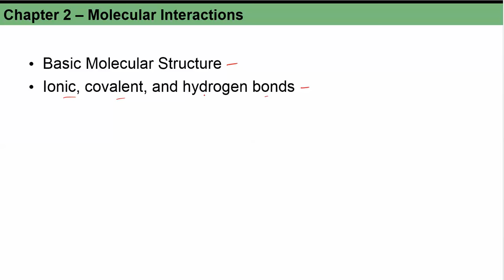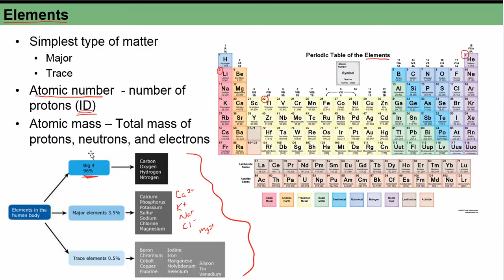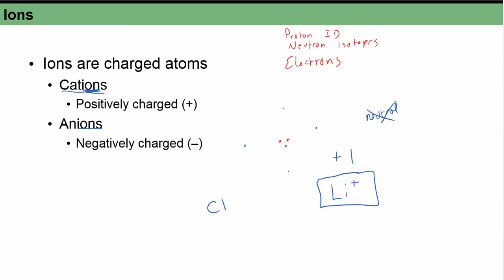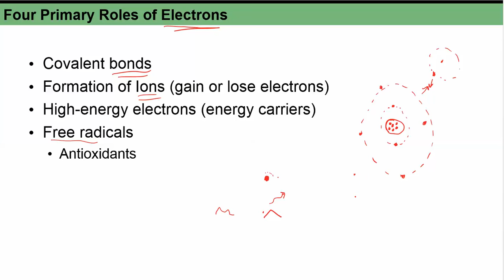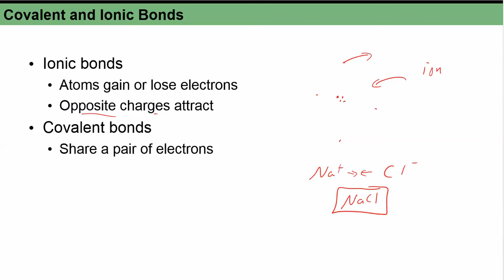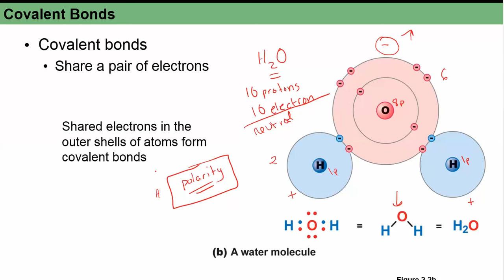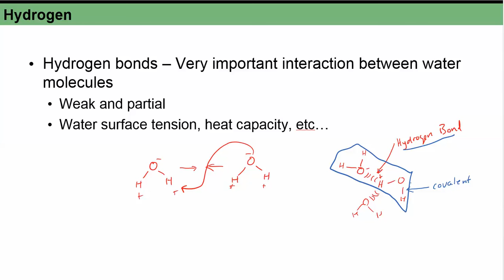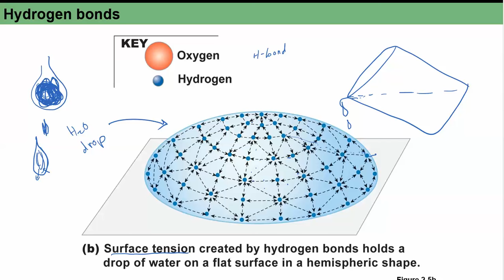Ch 2 Pt 1 Molecular structure and Bonds